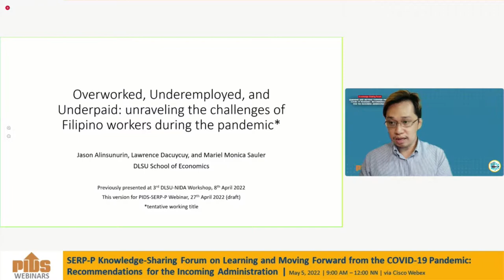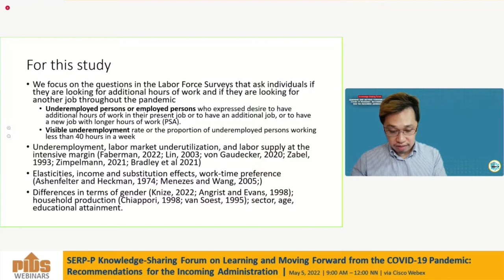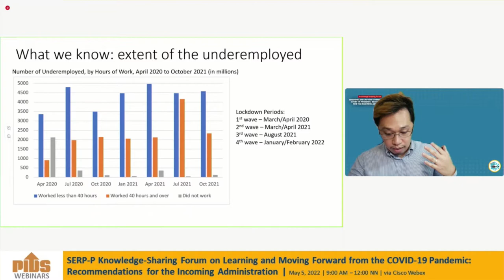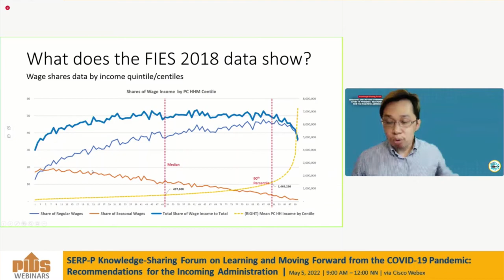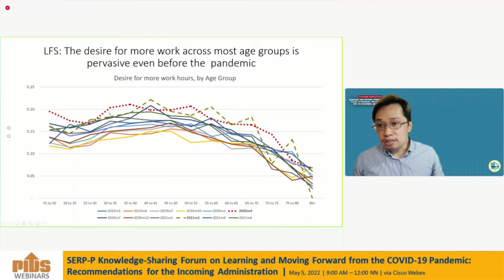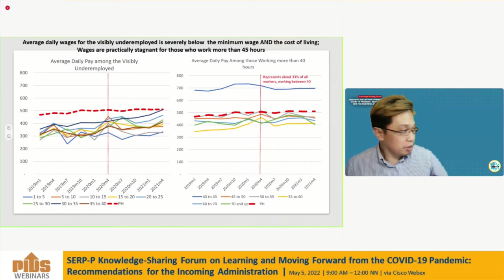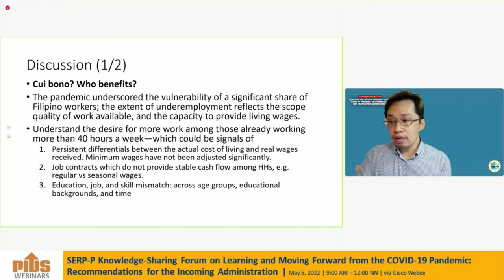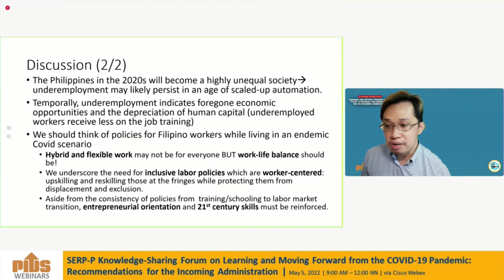Overworked, Underemployed, and Underpaid Unraveling the Challenges of Filipino Workers During the Pa